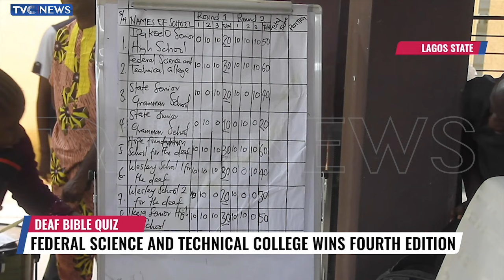Federal Science And Technical College Wins Fourth Edition Of Deaf Bible Quiz